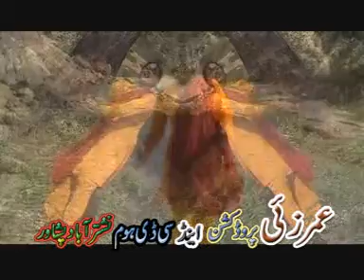pashto songe zan la ba starge oe gandama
zada